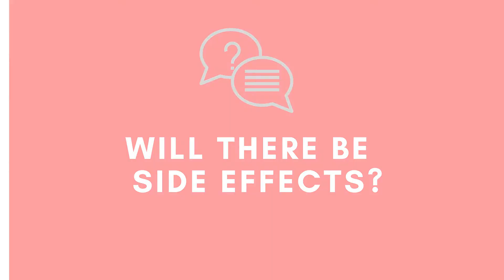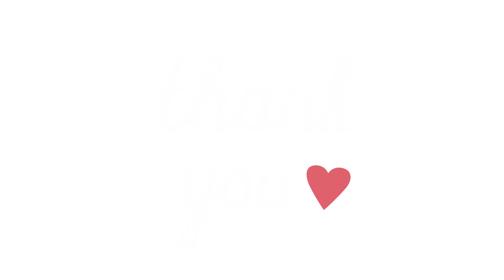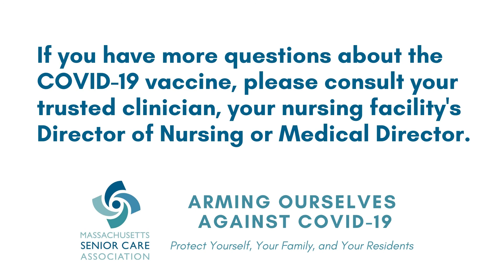Dr. Christine Pierre: What You Need to Know About the COVID-19 Vaccine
Dr. Christine Pierre shares what long term care staff need to know about the COVID-19 vaccine and how it can protect you, your family and your residents.